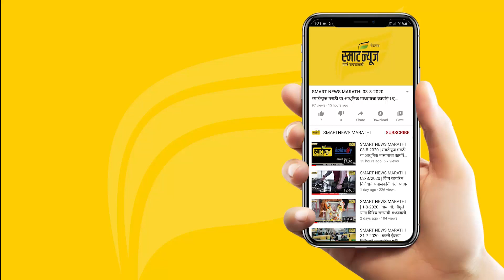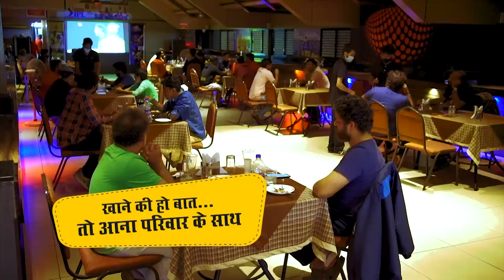स्मार्ट प्लस हिंदी न्यूज बुलेटीन 22-12-2021 | SMART PLUS HINDI TODAY'S BULLETIN NEWS​​​​​​​